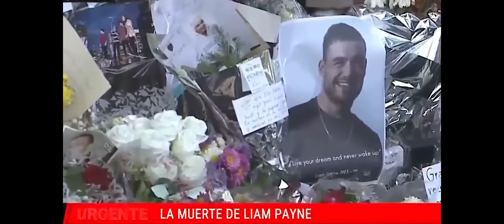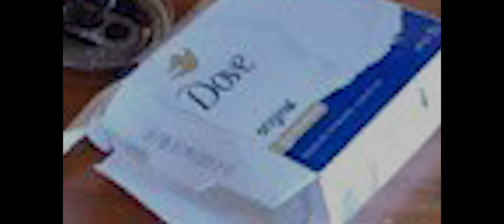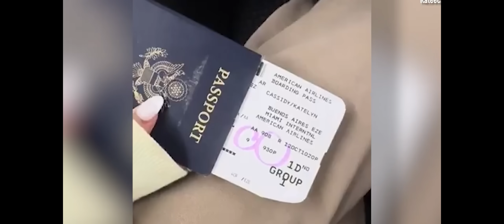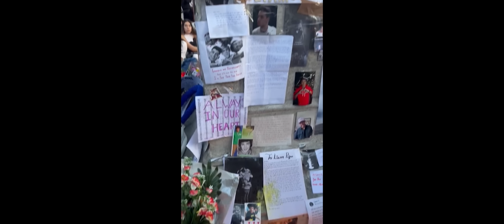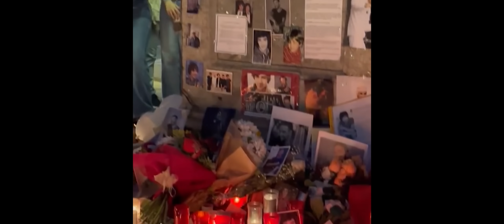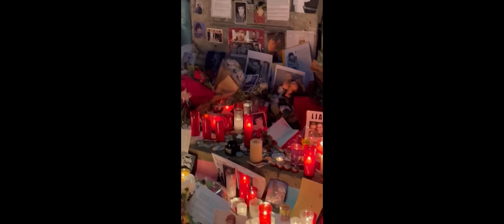ACUSADOS DE HOMICIDIO CULPOSO A LIAM PAYNE DOS EMPLEADOS DE HOTEL DONDE FALLECIÓ EL ARTISTA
Vídeos recomendados:

MUERE LIAM PAYNE EXINTEGRANTE DE ONE DIRECTION TRAS CAER DEL TERCER PISO DE UN HOTEL EN ARGENTINA
Former One Direction star Liam Payne dead at 31
Murió Liam Payne, de One Direction: informan que cayó de un tercer piso de un hotel en Buenos Aires
Exintegrante de One Direction, Liam Payne muere en Argentina
Murió Liam Payne al caer de un tercer piso; el testimonio de Alberto Crescenti, titular de SAME
Fallece en Buenos Aires Liam Payne, Ex integrante de One Direction | Hay Que Decirlo | Canal 13
Murió Liam Payne, exintegrante de One Direction: fans llegan al hotel donde falleció
Former One Direction member Liam Payne dies at 31
TUDO sobre a MORTE de Liam Payne (One Direction) + Sabrina Sato ASSUME GRAVIDEZ + Vale Tudo FLOPA
EN VIVO DESDE ARGENTINA | MUERE LIAM PAYNE, EXINTEGRANTE DE ONE DIRECTION
🚨FALLECIÓ LIAM PAYNE EN PALERMO, EX CANTANTE DE ONE DIRECTION
Lo que sabemos sobre la muerte de Liam Payne, exintegrante de One Direction, en Argentina
Liam Payne, ex-One Direction, postou no Snapchat momentos antes de morrer; veja vídeos
Falleció Liam Payne, ex integrante de One Direction
JENNIFER LOPEZ fue cómplice de CRÍMENES de P DIDDY - El lado oscuro de JLO
JENNIFER LOPEZ ARRUINADA por sus VIDEOS VIRALES con DIDDY (TERMINÓ EXHIBIDA Y HUMILLADA)
DESMINTIENDO el HORRIBLE caso de P. Diddy... TODA la verdad sobre Justin, Beyoncé & JLo...
JENNIFER LOPEZ FUE CÓMPLICE DE DIDDY Y TIENEN UN PERTURBADOR SECRETO
Abogado EXPONE detalles IMPACTANTES sobre el caso DIDDY ❌ Beyoncé, Jennifer Lopez, Justin Bieber
POSIBLES VIDEOS INCRIMINANTES DE JLO *CASO DIDDY*
Es el FIN de Jennifer Lopez ❌ El FBI tiene VÍDEOS que la exponen con Diddy!
DIDDY DESTRUIRA A JLO por esto Shyne expone
Ben Affleck TESTIFIES To Reveal Jennifer Lopez COVERING UP For Diddy
Jennifer Lopez ESCAPES After Prosecutors Come For Her | Ben Affleck CUTS TIES
FBI Goes Public With Evidence of Jennifer Lopez Being Involved In Diddy's Crime
El FIN de Jennifer López! Surgen vídeos del FBI que revelan su relación con Diddy ❌

¡Daniel Sancho TOCA FONDO en sus primeras horas en la prisión de Surat Thani!
20 PRESOS DESNUDOS POR CELDA Y RATAS. EL FUTURO DE DANIEL SANCHO.
🔴 Más PROBLEMAS para Daniel Sancho: su nueva cárcel y los audios de Rodolfo Sancho
🔴¡FILTRAN MALTRATO EN PRISIÓN!🔴 de Daniel Sancho tras CONDENA CRIMEN de Edwin Arrieta en TAILANDIA
🚨NOVEDADES🚨 Caso Daniel SANCHO: La situación se COMPLICA en la NUEVA CÁRCEL de SURAT THANI!!!